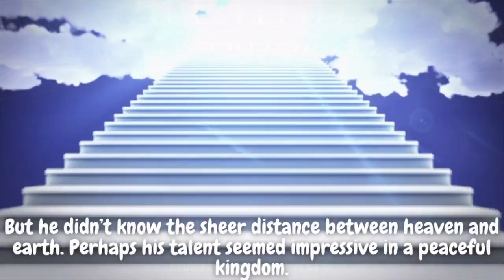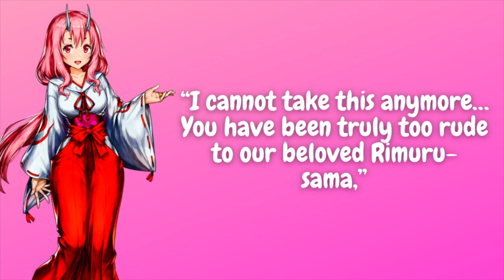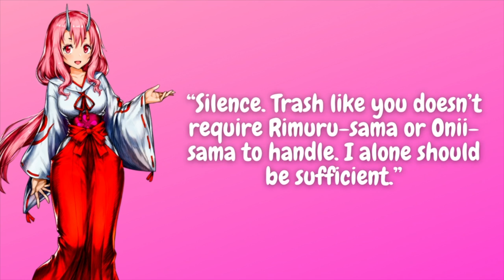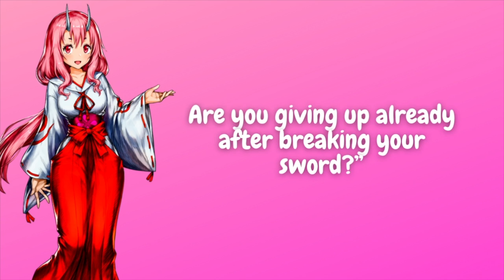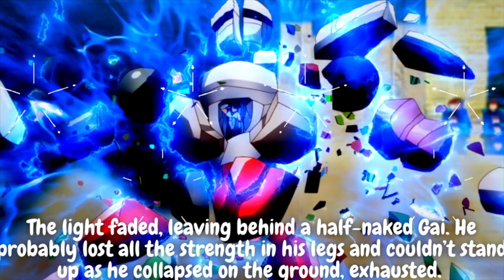SHUNA'S ATTACK ! The Council ! Part-17 ! CHAPTER 3 ! LIGHT NOVEL VOLUME 10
Hey Guys, This is the Part-17, Chapter-3 of Volume 10.